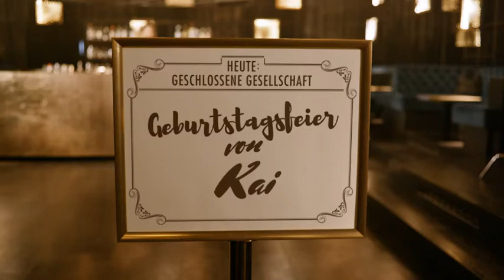27. Dezember 2020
Kai.mp4